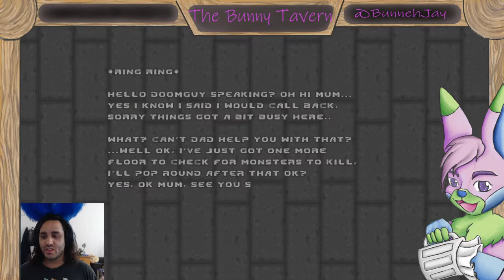These maps WILL be fun - Going Down (Brutal Doom)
There will be lots of gore and destruction here as i make it though this map. The map after will be just as fun to play when i get to it

If you want to watch me live and/or support me, that would be very appreciated. You don't have to though